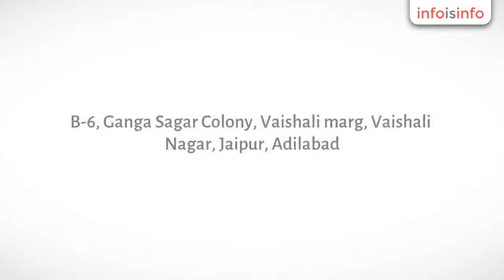Travel Agents in Jaipur - Mytravelo.Com - InfoIsInfo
Mytravelo.Com, Travel Agents in Jaipur.

Welcome to mytravelo.com, we are here to help you explore the world making sure we fulfill all your dreams without exceeding your budget. Mytravelo.com is a place where we facilitate all the services to help you fly and explore the world.

Find best travel agents at mytravelo. You can contact with any agent by submitting your proposal and can get cheapest travel packages in all over the world.